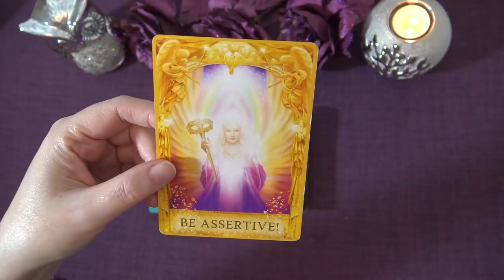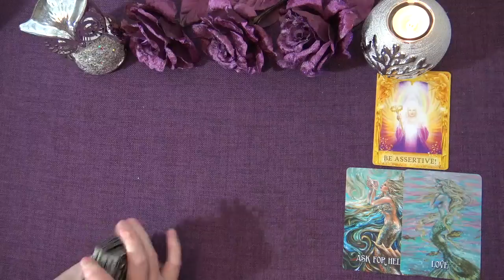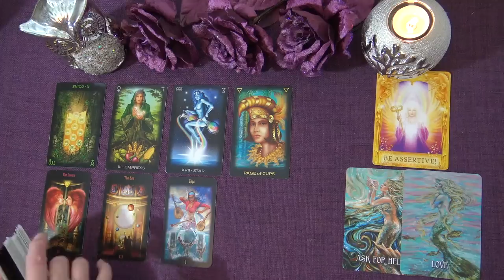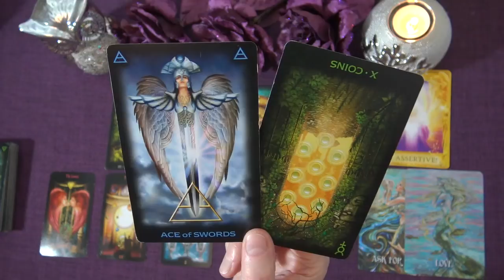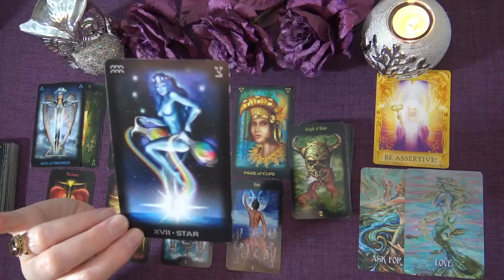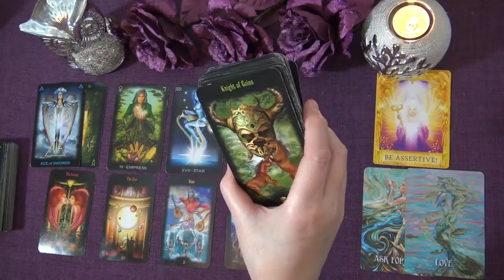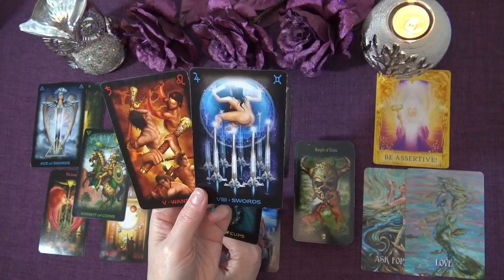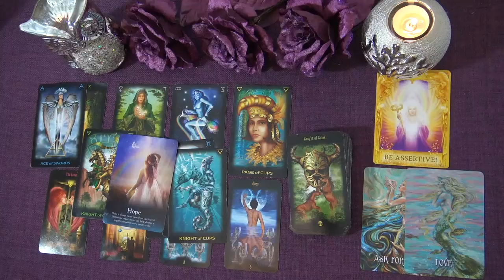PISCES WEEKLY TAROT READING "BIG POSITIVE CHANGE PISCES!" January 11th-17th 2021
Andrea xx